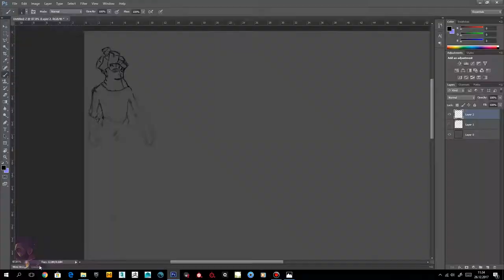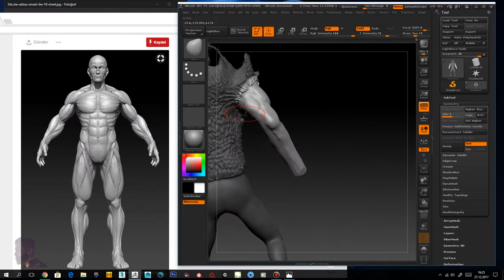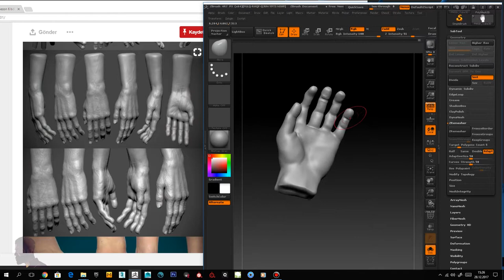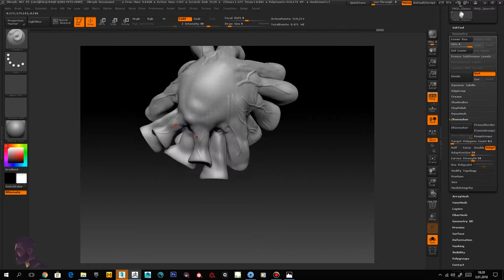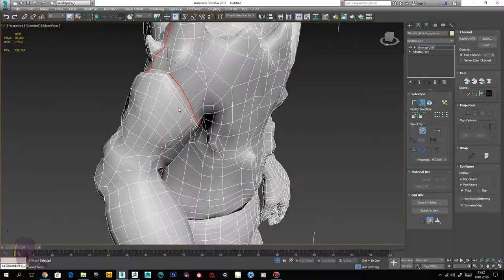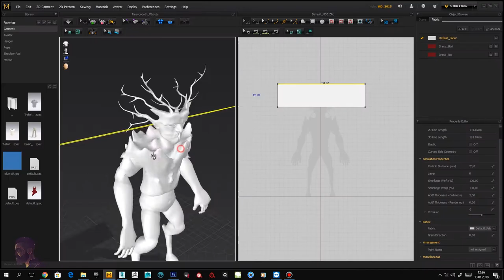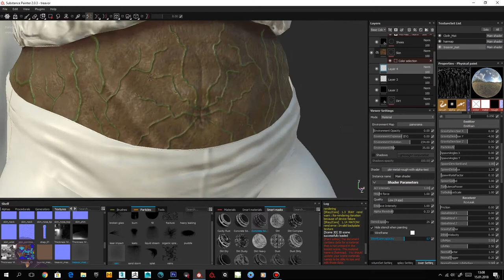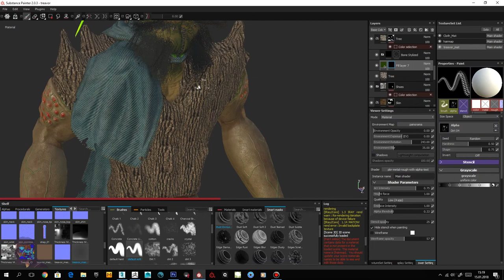Trevor - Timelapse - Low-Poly Character Creation For Game Engines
I've utilized zBrush, 3DCoat (Topology), 3DSmax, Substance Painter, Marvelous Designer - rendered in Keyshot.